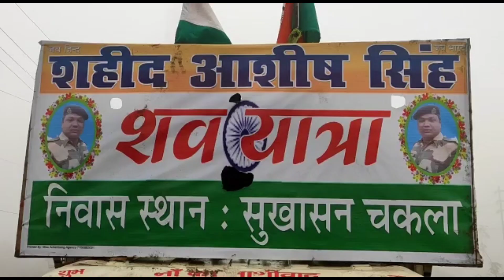BSF के जवान आशीष सिंह सहित उनकी पत्नी और पुत्री के अंतिम यात्रा में उमड़ा जैन सैलाब